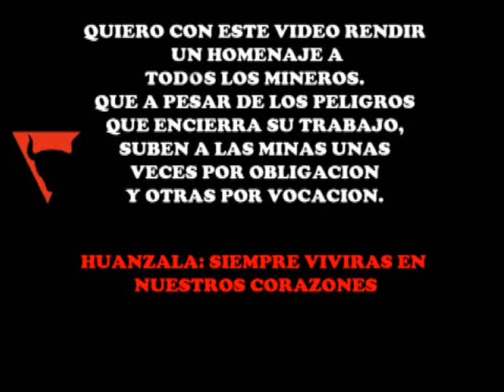HUANZALA RECUERDOS INOLVIDABLES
Video realizado en homenaje a todos los trabajadores huanzalinos.
Tomemos cinco minutos de nuestro tiempo y evoquemos esos años maravillosos en nuestra querida Huanzala.
Drisfrutenlo.